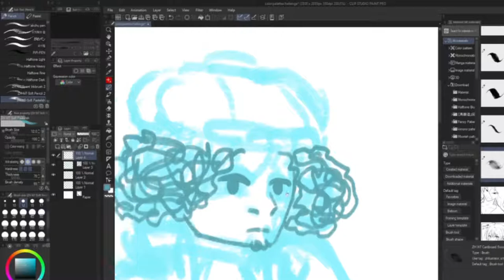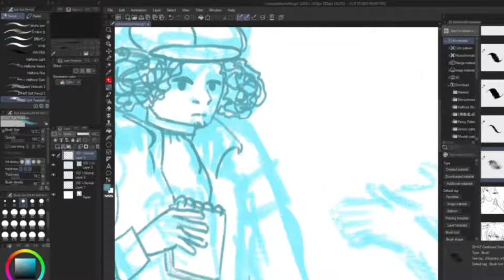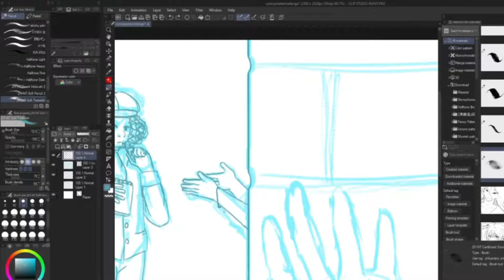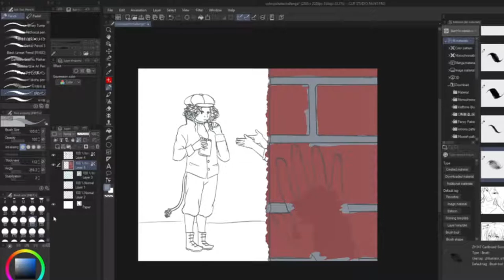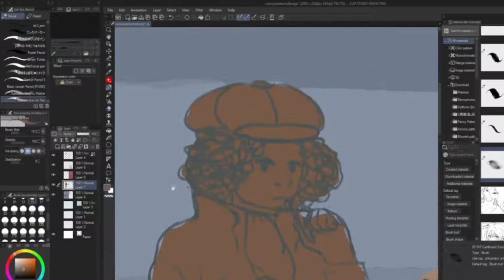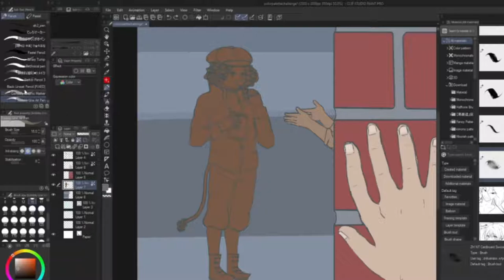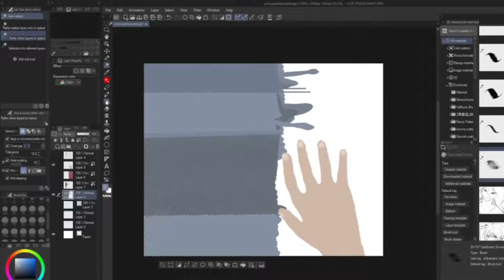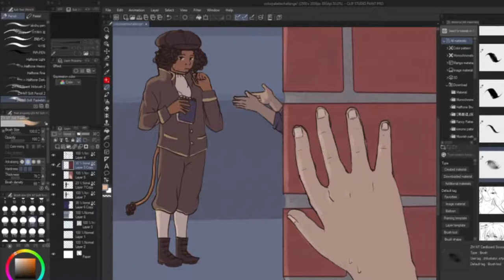On The Case // Clip Studio Paint Pro // Speedpaint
You take a look around the corner of the brick building. The detective of short stature stands a bit away from you, interviewing a witness.
You recognised them as a troll from their tail. You thought all of their attention was on the witness, but you were wrong.
Their jet black eyes, observent and fierce, turn to you.

songs:
Fahrradsattel - Pisse
Cecily Smith (Bonus Track) - Will Connolly
I / Me / Myself - Will Wood
Passing Through - Kaden MacKay
Revenge - XXXTENTACION (rip)
Trust Me Not (Hero and Villian Duet) - Backsteat Vagabond